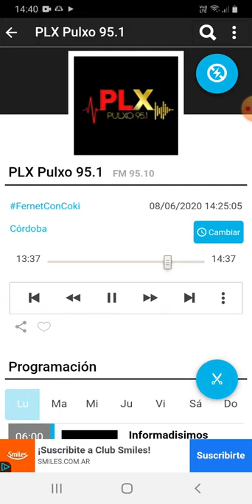coki ramirez en fernet con coki pulxo 951 parte 2 09-06-2020